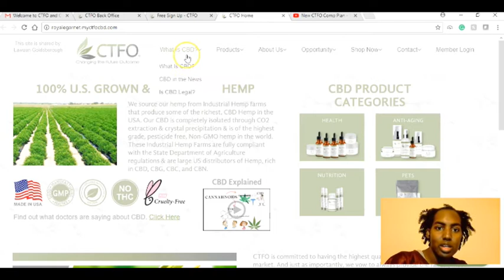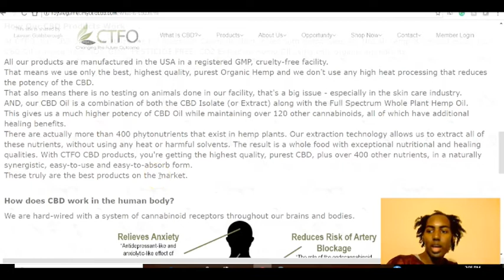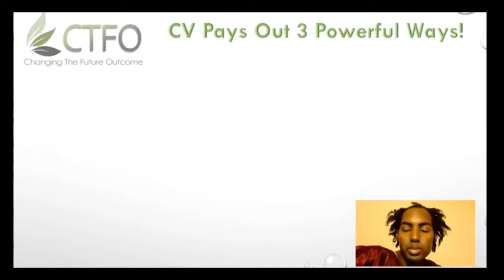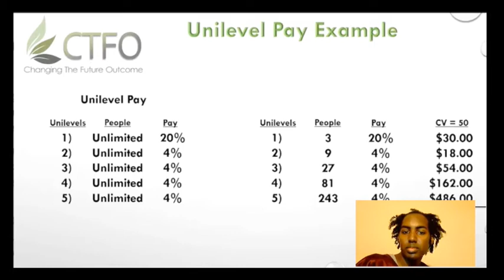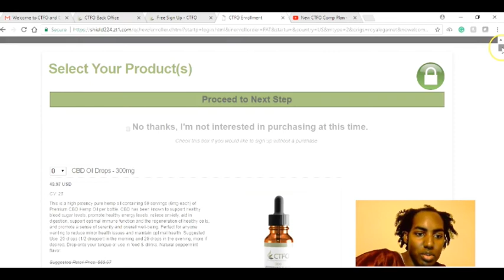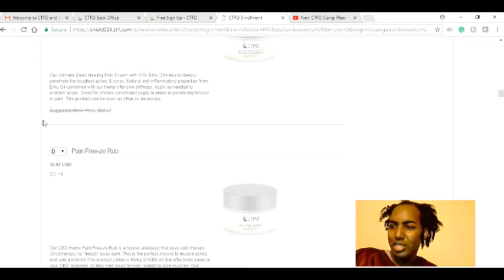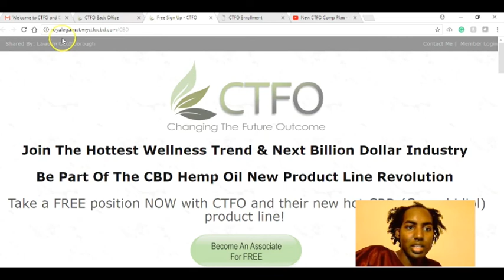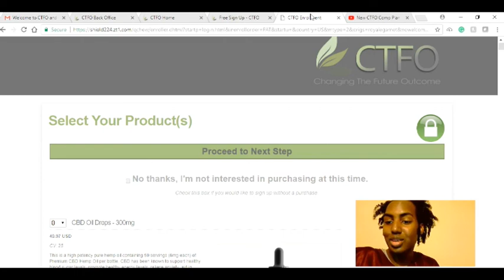CFTO Presentation; Making Money In The Billion Dollar Hemp Industry!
This video is a half hour overview presentation of CFTO. I go to both the retail customer and business side of this business. How CFTO CBD Oils are causing an elimination of seizures with people who suffer from epilepsy! Also reducing chronic inflammation from diseases such as Crohn's, Lupus, etc. Also shown to noticeably relieve anxiety along with sleep insomnia!

The business part of this company allows you to get paid commission on all their items that help people suffering from all the types of ailments listed above.
NO SIGNUP FEES! NO WEBSITE HOSTING FEES!
You can even get paid commission on all your direct referrals without even purchasing a product! Only 50cv purchase requirement to unlock the full compensation plan in CFTO!